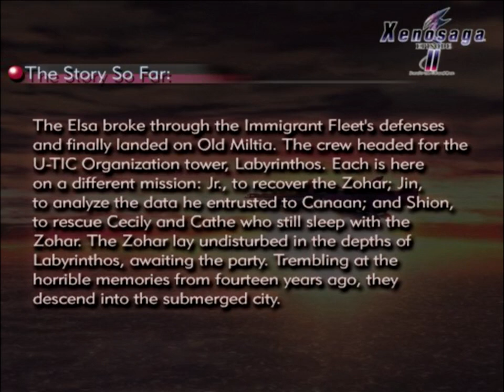29 GS Campaign 8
So, about Matthews's debt... Sorry to say this, but I'll actually cheat a bit here. Heh, "a bit"...! Anyway, I'll talk about how I intend to handle the leftovers at the next story episode. I won't use the lot until after the final boss, I promise that much, but my policy up to that time remains to be decided.

(Also: A *BIG* blargh to technical difficulties! Did I seriously wear out the disc while grinding for Mikumari in my previous LP??)